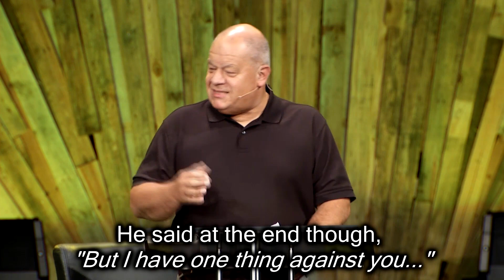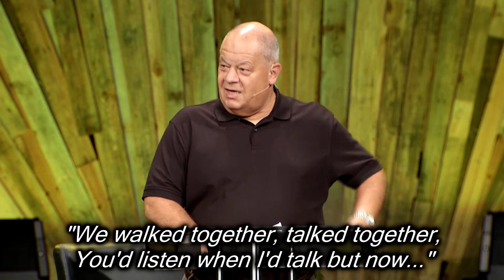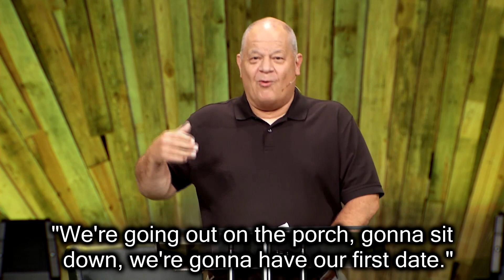ALL NEW FRIDAY FUNNY - That Ain't Good!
Today, Joe shares a hilarious story about dating your spouse. Reality hits Joe when he realizes it's been 7 years since he took his wife on a date. Enjoy today's All New Friday Funny as Joe tells shares what it takes to stay in love with your spouse.